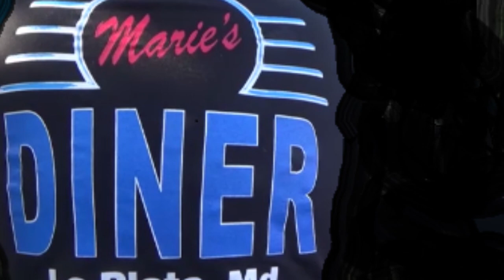1966 Chevy II Custom Video Dreamgoatinc Classic and Muscle Cars